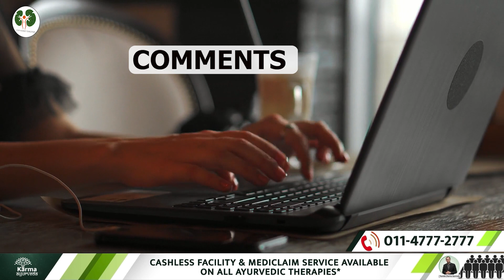लौंग को इस में मिलाकर पीयें हफ्ते में किडनी में दिखेगा फर्क || Cloves for Kidney || Dr Puneet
कर्मा आयुर्वेदा का नया पता है :
77 Tarun Enclave, Parwana Rd, opposite Bhagwan Buddha, Pitampura, Delhi 110034

In order to stop kidney dialysis, it is important that you strictly follow the guidelines provided during the course of your ayurvedic treatment. Well, what needs to be understood here is whether certain herbs are ideal for kidney patients or not. One such herb is clove whose action on kidneys needs to be understood in detail.

If you are dealing with kidney ailments, the consumption of clove is not advised because it is rich with some specific nutrients that might be harmful for the kidney patients. So, intake of any kind of clove related medicines or herb itself may have a negative effect on the kidney functioning.

On the other hand, if you are perfectly healthy, cloves have several benefits for you. It includes antioxidants and vitamin C that helps to strengthen the immunity levels in the body that prevents the body from numerous diseases and infections.

In addition to that, it promotes gut health, deals with dental issues, cough, and cold as well. Clove protects you from facing weakness and getting prone to infections. It can also be utilised as a mouth freshner due to some elements that help eliminate the bad odour.

You may get in touch with Karma Ayurveda specialists to get the required treatments. Our ayurvedic specialists will guide with their utmost experience and expertise.